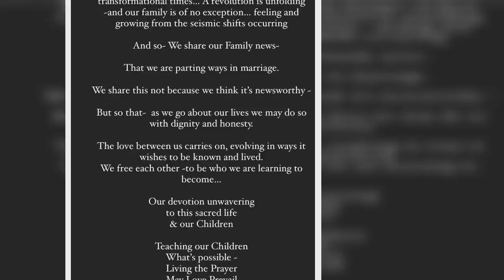Jason Momoa & Lisa Bonet: Trennung nach f@st 17 Jahren Liebe